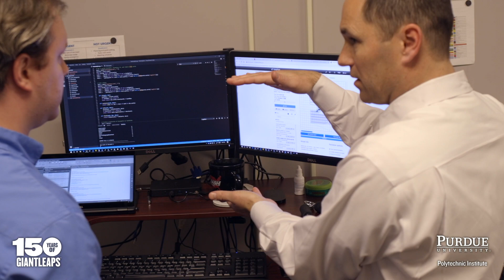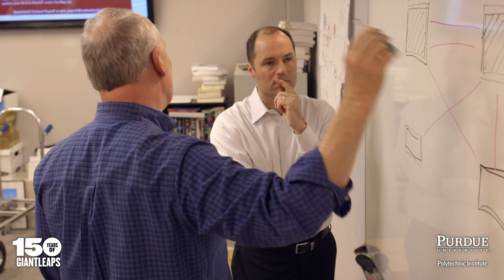Giant Leaps – Wabash National's Jamie Lee – Purdue Polytechnic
Jamie Lee, Purdue graduate (BS '94, computer and information technology) and vice president & chief information officer at Lafayette, Indiana's innovative Wabash National Corp., says that IT is meant to be at the forefront of change in today's world. Purdue instilled in him the confidence to help a national leader in manufacturing take giant leaps, applying technology to every aspect of its business while placing a high value on people, passion, purpose and performance.